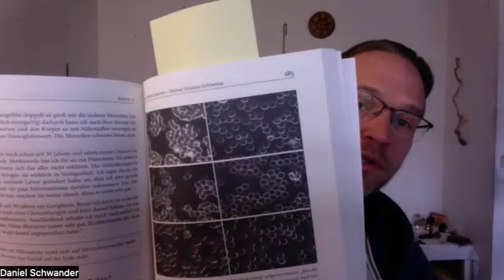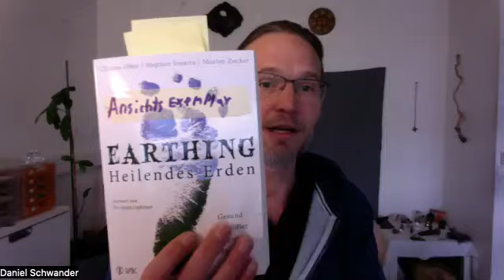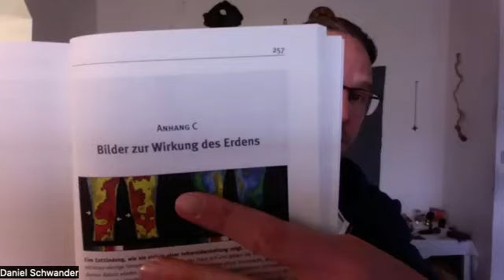Menschen unter Strom? "Earthing"-Interview mit Daniel Schwander (Teil 1)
Warum wird heute immer noch Wechselstrom verlegt, obwohl der galvanische Strom (Gleichstrom) viel verträglicher wäre? “Wir brauchen ein neues Denken, um der Welt Wohlbefinden und Frieden zu vermitteln”, sagt Daniel Schwander, geboren 1973 in der Schweiz. Er lebt in Deutschland am Bodensee und ist Betriebswirt, Naturheilpraktiker, psychologischer Coach, Ernährungsberater und Druide. Vor einigen Jahren stellte er fest, dass er elektrosensitiv ist: “Das heißt, ich hörte und spürte die elektrische Spannung.” Dies äußerte sich in Form von Schmerzen in den Händen und genereller Energielosigkeit.
Bei einer Messung mit einem handelsüblichen Voltameter traf ihn sprichwörtlich der Schlag: “Da hatte ich 12 Volt auf der Haut, aber es sollte null sein.” Im Interview mit IBIZA KURIER-Chefredakteurin Friederike Diestel geht es um seine Erkenntnisse im Bereich “Earthing” und wie wir es den Mikroströmen ermöglichen (etwa auch Ionen, die von der Sonne durch den Menschen hindurch in die Erde fließen), ungehindert durch den Körper zu strömen.
Die Entladung, sprich Erdung, ist dabei sehr wichtig, vor allem für unsere Zellen. Diese haben Rezeptoren, ähnlich wie Antennen, über die sie miteinander kommunizieren und Informationen senden, z.B. ans Gehirn. Wenn der Ionenaustausch jedoch ins Stocken gerät, Verschlackungen provoziert oder gar nicht mehr funktioniert, kann die Kommunikation unterbrechen. Die Zelle entartet und kapselt sich ab, was im schlimmsten Fall zu Krebs führen kann.

Sie möchten mal reinschnuppern? Drei Zeitungsausgaben KOSTENFREI zum Probelesen hier herunterladen

Ihnen gefallen unsere Beiträge und Videos? Dann freuen wir uns über Ihre Unterstützung! Hier geht es zur Redaktionskaffeekasse

Lokale Politik, Wirtschaft, Kultur und Events - in der Lokalzeitung für Ibiza und Formentera in deutscher Sprache finden Sie aktuelle und unabhängige Berichterstattung über die Pityusen mit interessanten Nachrichten, Artikeln, Interviews und Reportagen. Im IBIZA KURIER finden Sie nicht nur nützliche Tipps, Ratgeber-Infos zu den Themen Immobilien, Business oder Investment, sondern auch aktuelle Übersichten über Strände, die besten Restaurants, Bars und Diskotheken sowie Ausgeh- und Literatur-Tipps, Lifestyle, Mode, Wellness und Gesundheit, Kunst-Events und Sehenswürdigkeiten. Nicht nur deutsche Kunden sind unsere Leser, sondern ebenfalls viele Österreicher sowie die am stärksten wachsenden Leser-Segmente: Schweizer und Holländer. Nicht außer Acht zu lassen ist das rasante Wachstum des Vertriebs der Online-Zeitung, der seit März 2020 über 400% an Zuwachs gewinnen konnte.

Sie möchten den die Zeitung PROBELESEN? Drei IK-Zeitungsausgaben KOSTENFREI hier herunterladen (PDF)